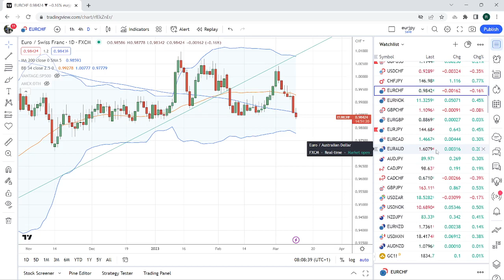FOREX & CRYPTO TRADING Mar 10th an institutional view for individual traders from PrivateerFX